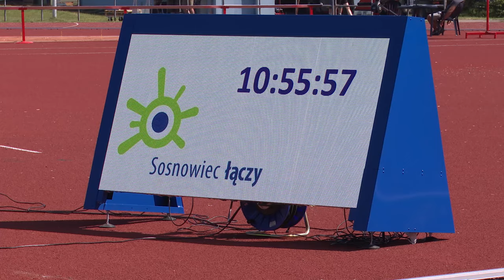Pierwsze zawody po modernizacji stadionu w Sosnowcu 04.05.2024